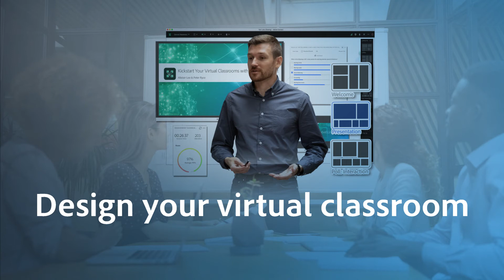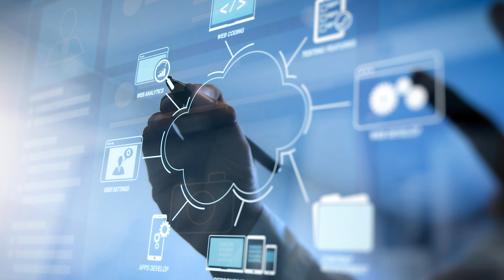Kickstart Your Virtual Classrooms with Adobe Connect | Alistair Lee & Peter Ryce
As more classes are moved online, it’s important to take advantage of the benefits going virtual can offer. In this session, you will learn how to design interaction in your VirtualClassrooms using AdobeConnect. You’ll see how to create compelling layouts that increase engagement, design breakout rooms that foster collaboration, and learn how to measure the engagement and read digital body language.